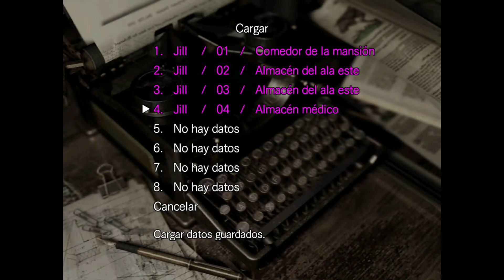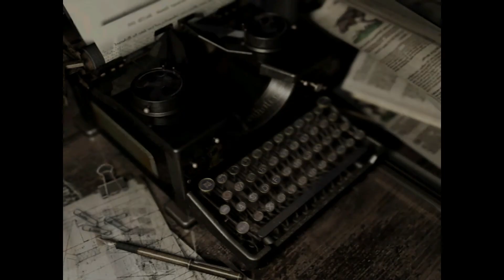Resident Evil HD | #04 | Jill Valentine | Xbox One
Vamos a rememorar un clásico del género survival horror. Hoy os traigo Resident Evil HD para Xbox One. En esta partida voy a jugar con Jill Valentine. Espero que os guste.

Si os ha gustado el vídeo dadle a "Me gusta" y "favoritos" y comentad.

Puedes seguirme en:

Steam: Feank